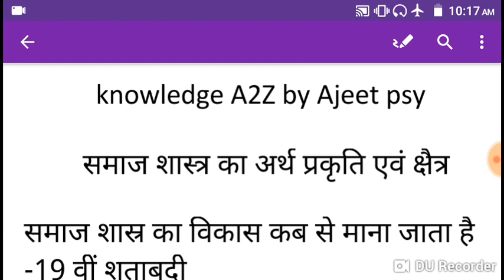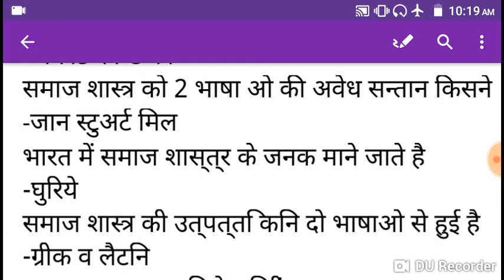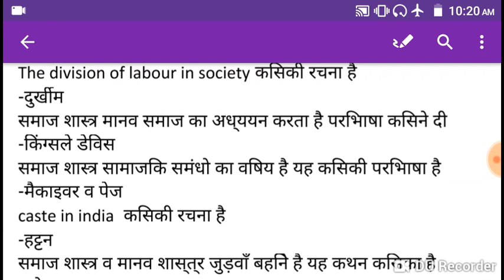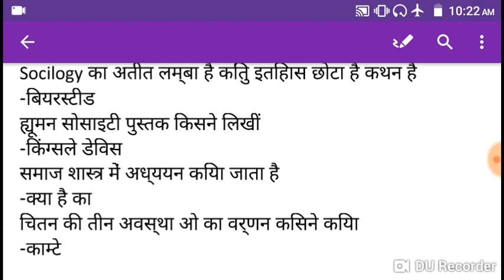समाज शास्त्र का अर्थ प्रकृति एवं क्षैत्र के महत्वपूर्ण प्रश्न (Ajeet psy)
hi

About this video - es video me sociology ka arth prakrti aadhi ke bare me btaya gya he jo ki Rpsc2ndgradesociology ke liye mahtvpurn he

gmail- deharuajeet@gmail